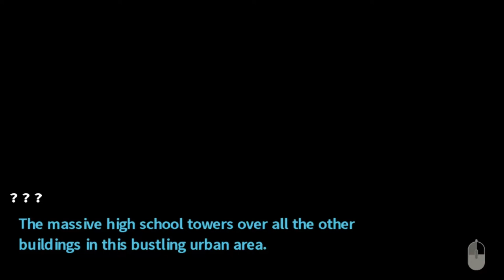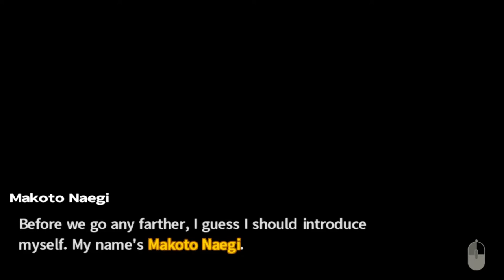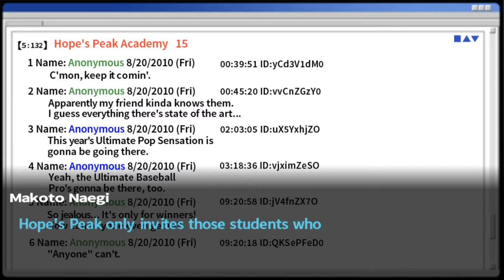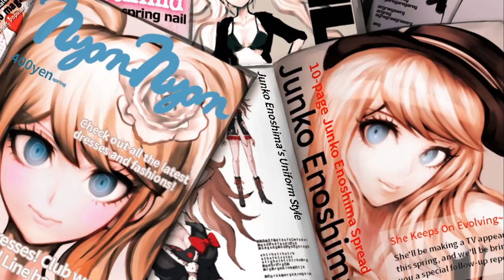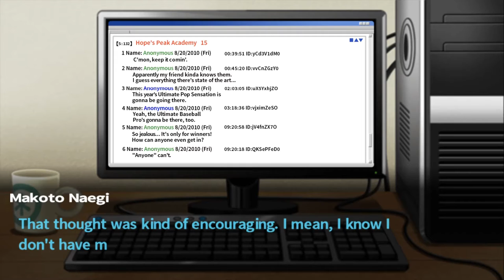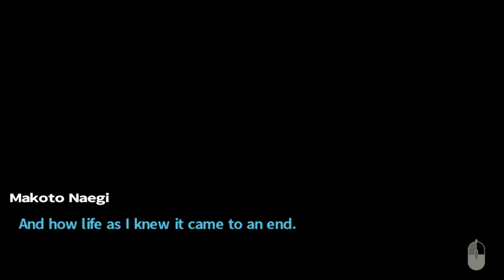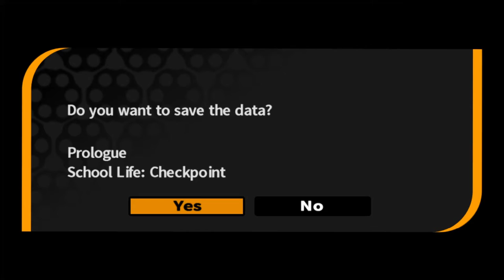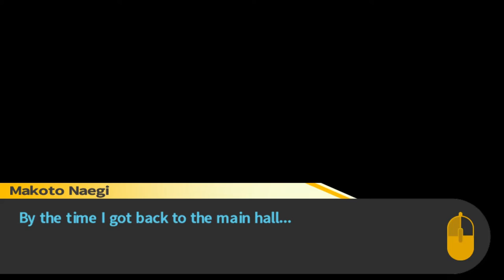ULTIMATE BASIC B!TCH // Danganronpa: T.H.H (1)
Today we do something VERY different. Danganronpa: Trigger Happy Havoc is a murder mystery game. 15 students get trapped in a school by a 'stuffed teddy bear' named Monokuma. The only way out of said school is for someone to murder another and get away with it! Really quick, I do not watch anime (not my thing) so this is very different for me. This is going to be quite interesting..